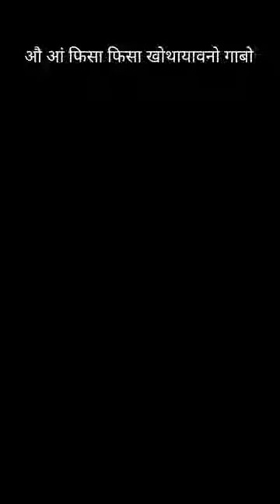रमान्टिक ❤❤सथरि ❤😍 S bty vlog // plz subscribe me 🙏🙏